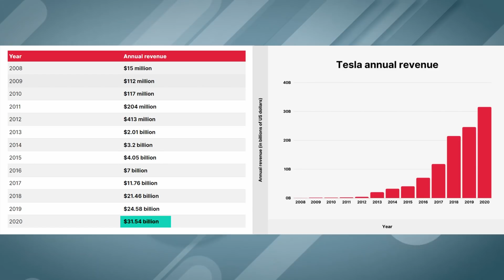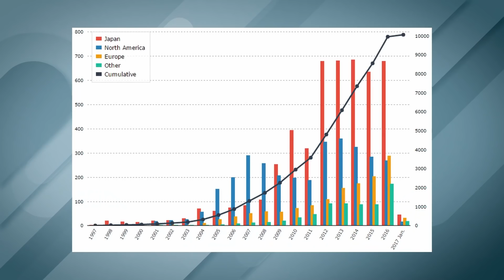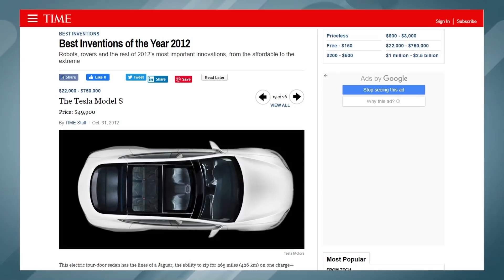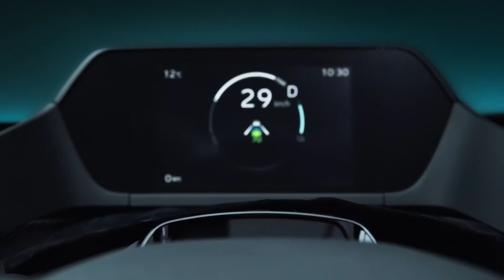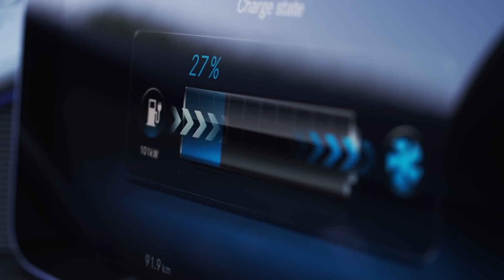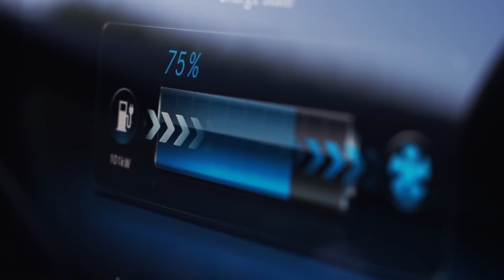Toyota's Solid State Battery Vs Tesla's New 4680 Battery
With the introduction of their solid state batteries and production of their BZ4X vehicles - with BZ standing for ‘Beyond Zero’ - well underway, it is clear that Toyota is trying to position itself as a worthy competition. Now, this is not the first time that Toyota has ventured into the Electric vehicle market. In 1997, the Japanese company, had made its first battery powered electric vehicle, the RAV4 EV and released again in 2012. How does this new battery compare to tesla's 4680 battery?

Posh Future brings you the latest news and gist's from the world of Technology. We also cover Luxurious Billionaire Toys and Gadgets.